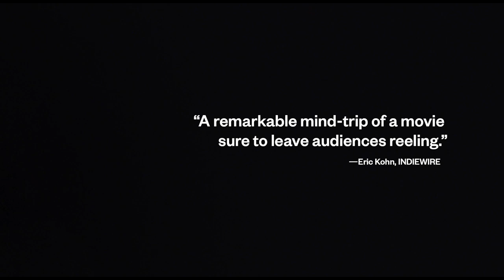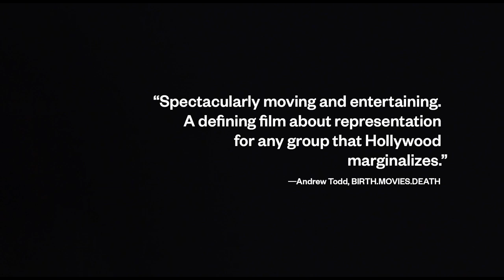Chained for Life Trailer #1 (2019) | Movieclips Indie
Check out the new trailer for Chained for Life starring Jess Weixler!

US Release Date: September 13, 2019
Starring: Jess Weixler, Adam Pearson, Stephen Plunkett
Directed By: Aaron Schimberg
Synopsis: A beautiful actress struggles to connect with her disfigured co-star on the set of a European auteur's English-language debut.